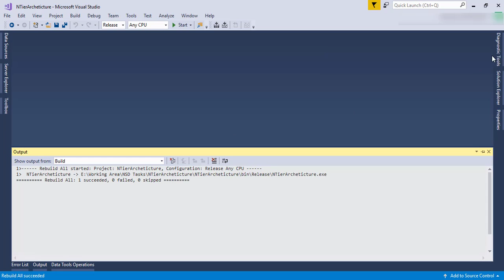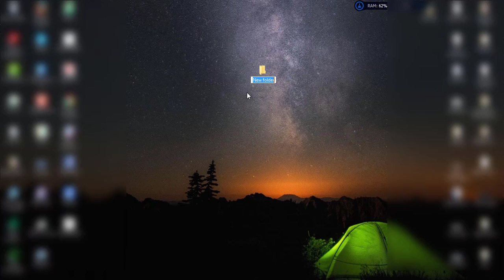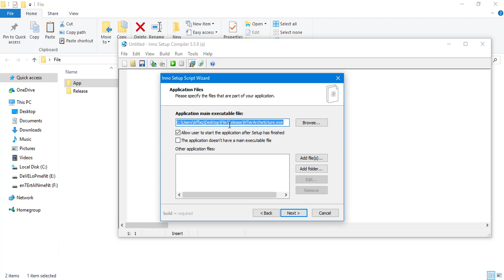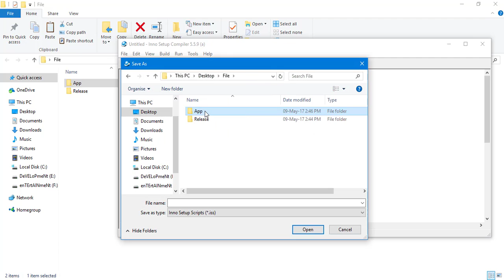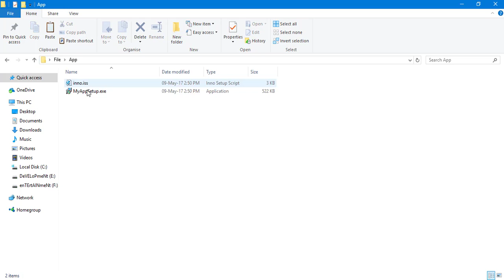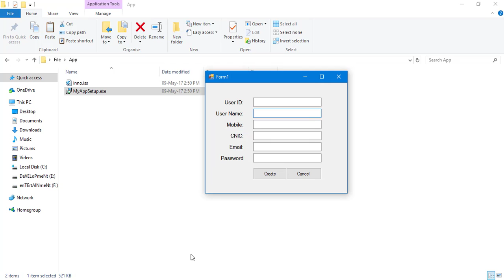How to create an exe file in c# visual studio(2010,2012,2013,2015,2017) windows form application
In this tutorial i am going to teach you how to create an executible file (exe file) in visual studio windows form (winforms) application in a very easy steps through inno Setup.

Step -1: Open Your application in visual studio and change its Configuration to Release.

Step-2: Now built your application.

Step-3: Right Click on your program in solution explorer and click on open folder in file explorer.

Step-4: Now go to bin folder and copy your Release folder and save it in another location for for easy accessing. (Desktop)

Step-5: Now open your browser and search for inno setup.Download it and open it.OR go to this website

Step-6: Follow the vedio.